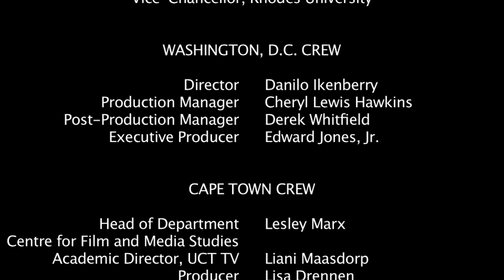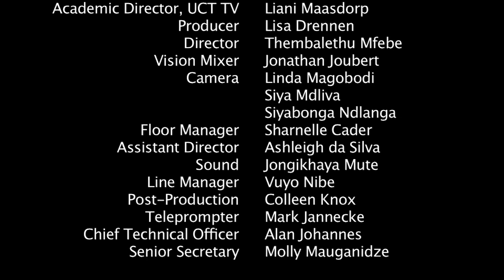HIGHER EDUCATION TODAY - Rhodes University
HIGHER EDUCATION TODAY -- Rhodes University -- Guest: Dr. Saleem Badat, Vice-Chancellor, Rhodes University. Your connection to contemporary issues, people, and institutions involved in the world of higher education. This segment of HIGHER EDUCATION TODAY co-produced by the University of the District of Columbia and the University of Cape Town; host is educational consultant and author Steven Roy Goodman.